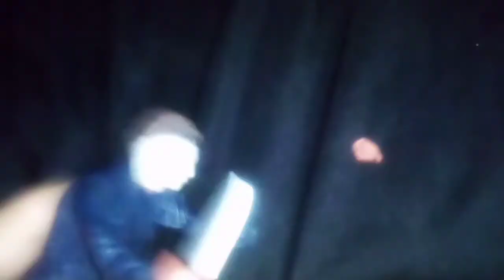Pennywise Vs Michael Myers | Official Trailer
it's the full trailer guys for the video!